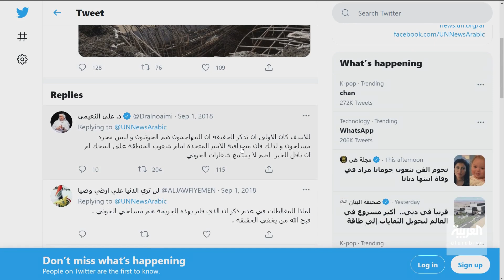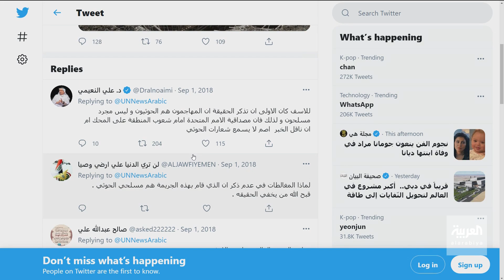بانوراما | العرض الأميركي الجديد الذي طرحته واشنطن على إيران حول النووي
بانوراما | العرض الأميركي الجديد الذي تعرضه على إيران حول النووي